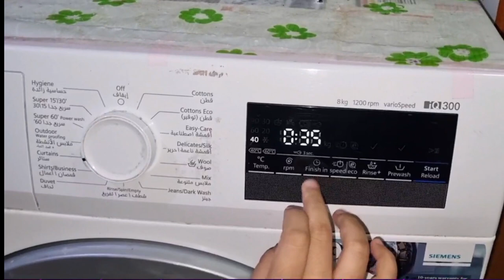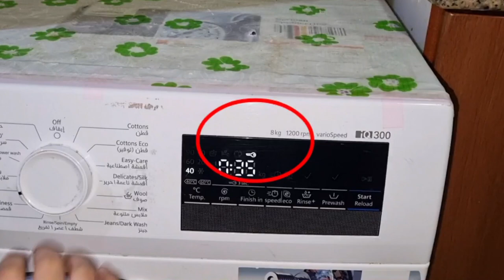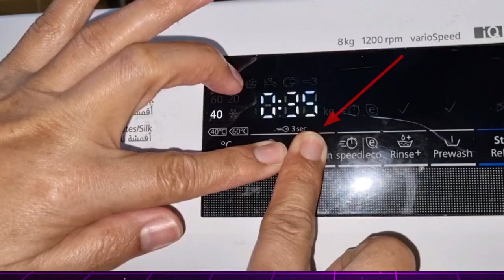How To Remove Child Lock In Seamens iQ300 Washing Machine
This video can help to those having child 🔐   washing machine
it absolutely can't start to work if your washing machine in child lock

kindly watch this video